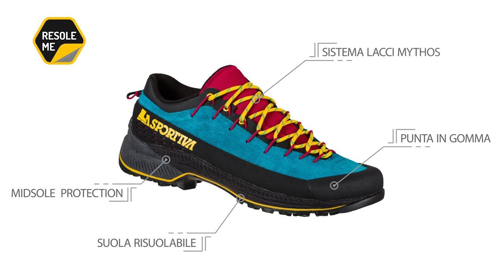LA SPORTIVA TX4 R - Collezione Summer 2023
Per la stagione Primavera Estate 2023, Francesco Delladio (Footwear Product Manager) presenta uno dei prodotti piú iconici della collezione di La Sportiva: TX4 R. Guarda le altre video preview e leggi le schede tecniche della collezione SS23 di La Sportiva a questo